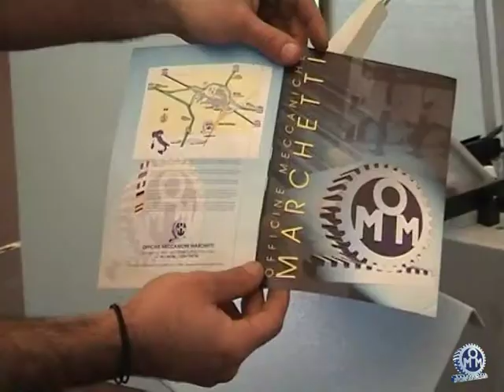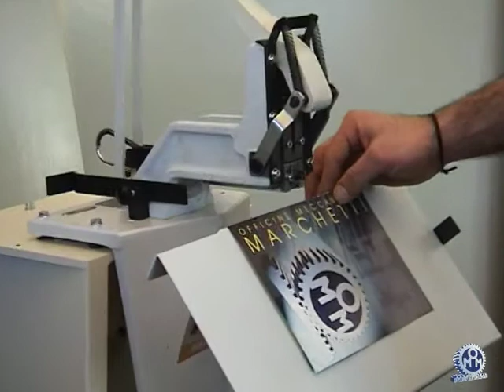COLUMBIA G stapling machine